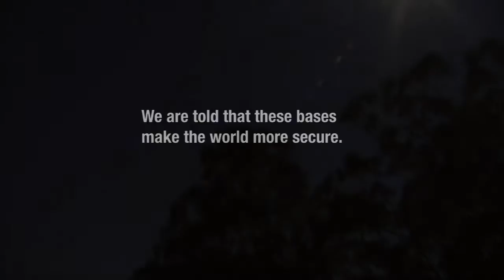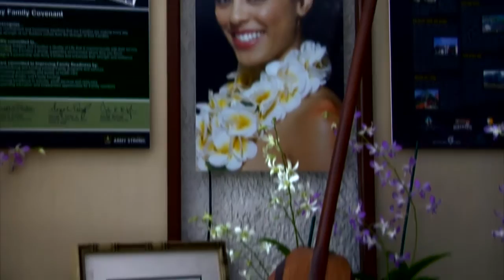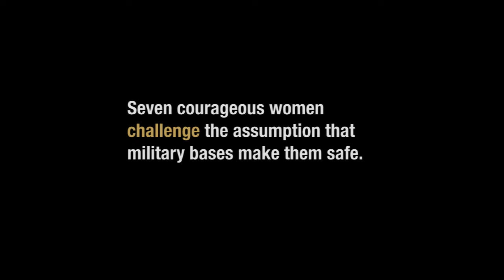Living Along The Fenceline - Trailer - TWN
LIVING ALONG THE FENCELINE tells the stories of seven grassroots women leaders from across the Pacific to Puerto Rico whose communities are affected by the U.S. military presence in their backyards. Although not considered war zones, these strategic locations are part of a global network of 1,000 U.S. bases that allows the United States to go to war anytime, anywhere. These women are not four-star generals or White House strategists. Their expertise comes from living with the tragic hidden costs to life, health, culture, and the environment.

LIVING ALONG THE FENCELINE offers provocative insights and information for audiences to think about these contentious issues in new ways. It lifts up alternative ideas of peace and security, embedded in the work of women who are acting on their visions and creativity. Rethinking security means respecting people and the land, having living wage jobs, and creating genuine security for all our children.

This documentary, winner of the Best Feature Documentary Award at the Female Eye Film Festival, features interviews with Alma Bulawan (Philippines), Diana Lopez (San Antonio TX), Lisa Natividad (Guam), Sumi Park (South Korea), Terri Keko’olani Raymond (Hawaii), Yumi Tomita (pseudonym--Okinawa) and Zaida Torres (Vieques, Puerto Rico).

Reviews
"After seeing this film, 'security' will take on new meanings, and the world map will never look the same."
- Cynthia Enloe, Author of Nimo's War, Emma's War: Making Feminist Sense of the Iraq War

"Powerful, informative, and inspiring, this film provides an urgently needed critique of the global impact of militarism."
- Setsu Shigematsu, Co-editor Militarized Currents

"...will open the minds and hearts of viewers, inspire debate, and be very useful in high school and university classrooms worldwide."
- David Vine, Author of Base Nation

"This documentary explores the creativity, insights, and resilience of women of color organizing in the U.S. and its military colonies around the world. Its community-oriented dialogue on the ways in which women variously address the environmental, medical, political, and sexual violence of the U.S. military is both compelling and moving. I highly recommend Living Along the Fenceline for educational instruction and community reflection."
- Keith Camacho, Co-editor of Militarized Currents

"The women we meet in Living along the Fenceline are linked not merely by their troubles, but also by their activism—that silver lining that allows them to stitch together strong new solidarities from a fractured social fabric."
- Peter Certo, Foreign Policy in Focus

"LIVING ALONG THE FENCELINE is beautifully shot and professionally edited, and the film’s far-ranging geography is easy to follow thanks to a map of the world on which American flags indicate US bases. This film come[s] at an auspicious time. As Americans gradually begin to face the moral and economic limits of constant military growth, and as the once unquestionable US defense budget comes under closer scrutiny…"
- Vanessa Warheit, Filmmaker, Insular Empire: America in the Mariana Islands

Screenings
Jeju Women’s International Film Festival, South Korea
Guam International Film Festival
KRCB, North Bay Public Media, Channel 22
American Academy of Religion Conference, San Francisco
Asia Pacific American Labor Alliance, Seattle
California State University, Monterey Bay
Comunidad Jesús Mediador, El Volcán, Bayamón, Puerto Rico
Contra Costa Community College, CA
Delancey Street Screening Room, San Francisco, CA
Eastside Arts and Cultural Center, Oakland, CA
Evergreen State College, Olympia, WA
Holy Names University, Oakland, CA
Interference Archive, Brooklyn, NY
Laney College, Oakland, CA
Mills College, Oakland, CA
Naha, Okinawa, Japan
National Japanese American Historical Society of San Francisco
New York University Law School
Petaluma Film Series, Petaluma, CA
Pitzer College, Claremont, CA
Plymouth United Church of Christ, Oakland, CA
San Francisco Public Library
San Francisco State University, CA
School of the Americas Watch, Fort Benning, GA
Sonoma County Museum, Santa Rosa, CA
Summerfield Cinemas, Santa Rosa, CA
Tisch School of the Arts, New York, NY
UC-Berkeley
UC-Los Angeles
UC-Riverside, Critical Ethnic Studies Conference
United Methodist Seminars, Women’s Division, Global Ministries, NY
University of San Francisco, CA
Veterans for Peace National Convention. Portland, OR

Awards
Best Feature Documentary, Female Eye Film Festival For educational streaming, visit twn.tugg.com